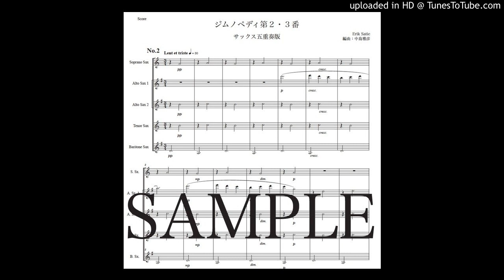サティ「ジムノペディ第２番第３番」サックス五重奏版（編曲：中島雅彦）